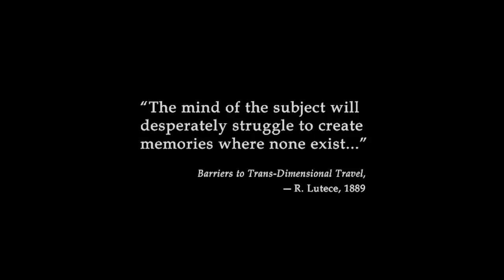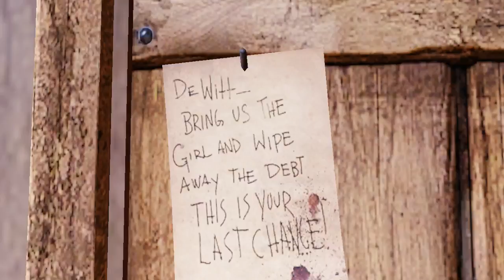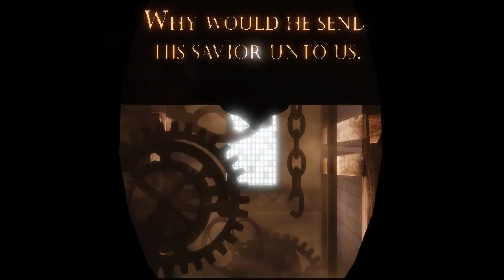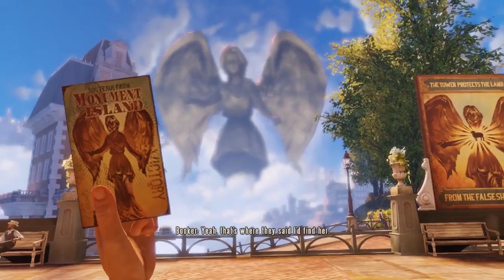Hard mode: Bioshock infinite (Part 1)